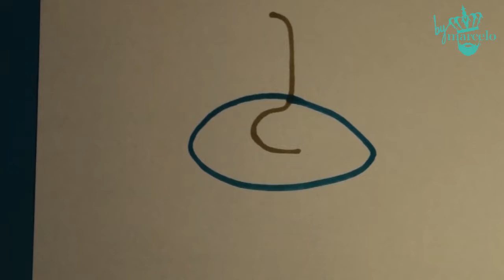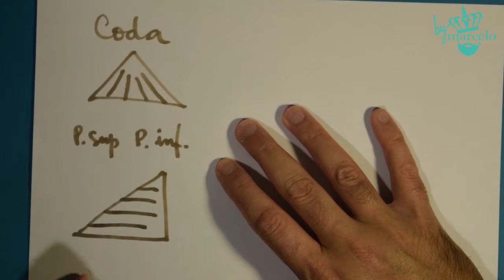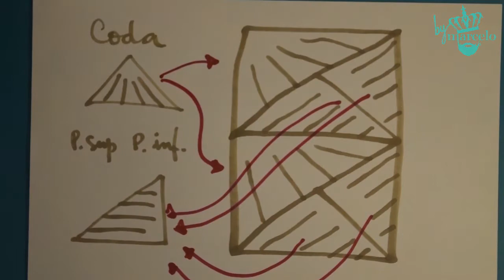Pesci Fantastici by Marcelo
Voglio proporvi un tutorial molto detagliato per realizzare i Pesci Fantastici by Marcelo! Con materiali riciclati, possiamo creare favolose creature... dopo, con il nostro tocco creativo, loro possono diventare bellissimi personaggi!

♕ SEGUITEMI! ♕